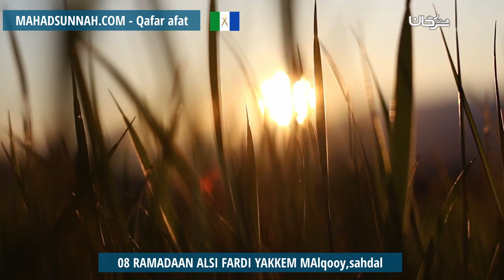08 Ramadaan Alsi Fardi Yakkem Malqooy,Sahdal متى يجب صيام شهر رمضان